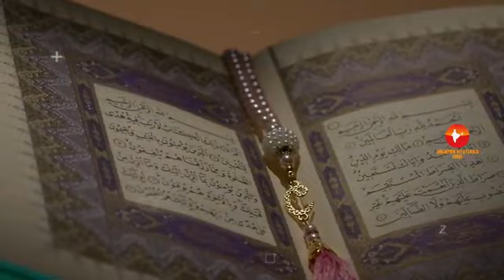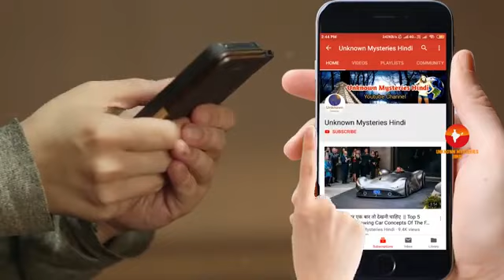#47 Saudi Arabia Info & Facts In Hindi ||| सऊदी अरब की जानकारी और तथ्य हिंदी में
Saudi Arabia is a country in the Middle East bordering the Persian Gulf and the Red Sea. Extensive coastlines provide leverage on shipping, especially crude oil, through the Persian Gulf and Suez Canal. Neighboring countries include Iraq, Jordan, Kuwait, Oman, Qatar, United Arab Emirates, and Yemen.